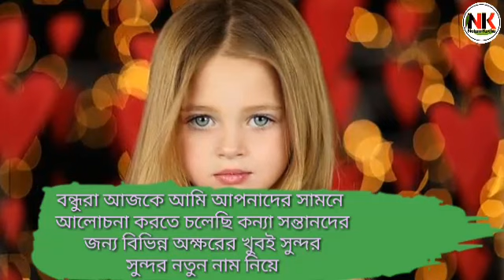কন্যা সন্তানদের জন্য ত্রকদম নতুন নাম,New baby girl names